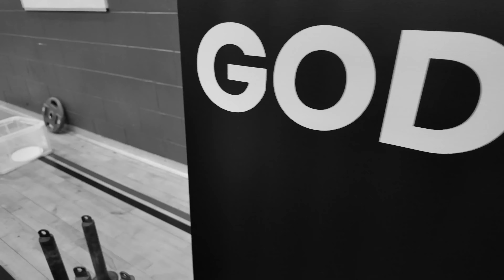UK Grip League Final 2024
I qualified (top 5 in the u93's) for the UK Grip League Final 2024 hosted by @GodsOfGrip

Definitely an interesting and different competition for me but was great to take part. Well done to all who competed and thank you to those helping to put it on!